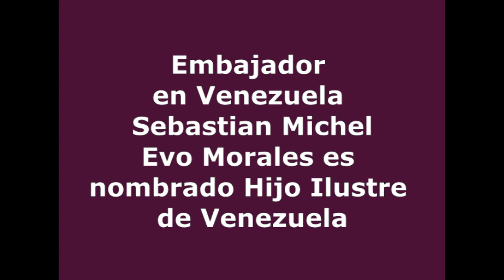Embajador SEbastian Michel: Venezuela nombra "Hijo Ilustre" a Evo Morales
Venezuela nombra hijo ilustre a Evo Morales por todo lo que hizo por esta nación